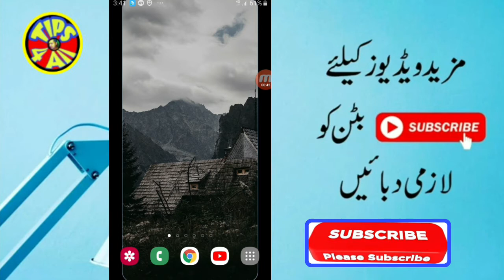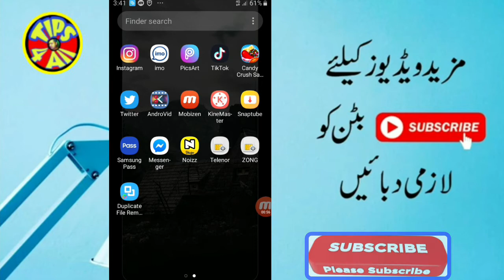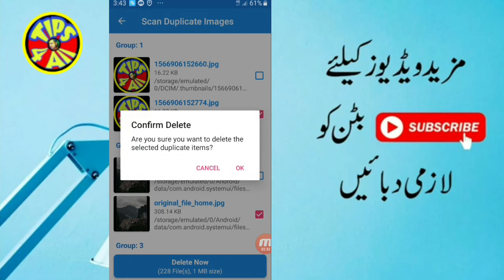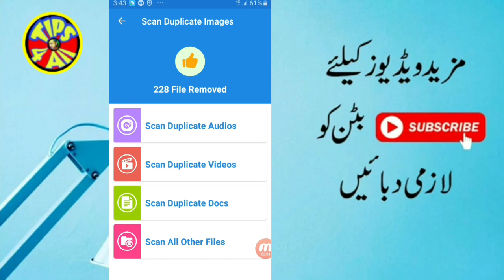Very cool and SECRET and owsm App for Android Must watch URDU HINDI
Watts app.